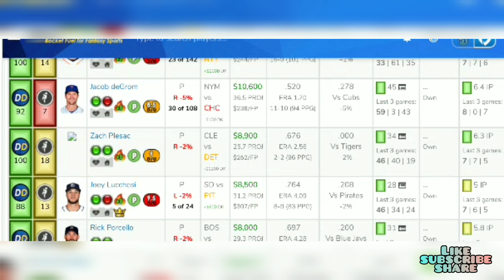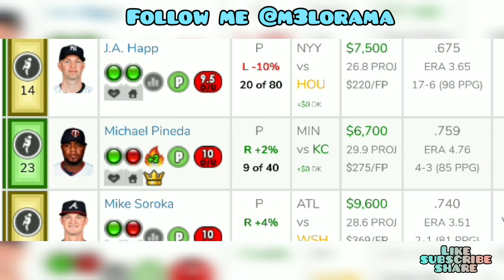MLB DFS Picks- 6/23/2019 DraftKings & FanDuel